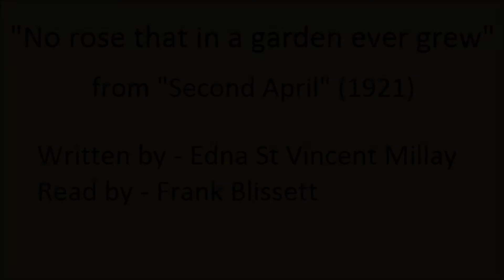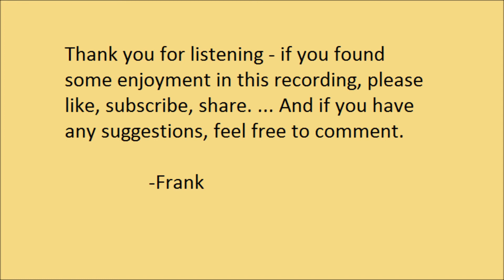"No rose that in a garden ever grew", by Edna St Vincent Millay (1921)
"No rose that in a garden ever grew", by Edna St Vincent Millay. Published in "Second April", in 1921.

Lilith was the mythical first wife of Adam, and is often said to have refused to submit to him as she considered herself equal.

Lesbia was the pseudonmy of Gaius Valerius Catullus, whose poem "Passer Mortuus Est", regarding Lesbia's beloved pet sparrow, was the subject of Millay's poem of the same title. As to Lesbia, her depictions in Catullus' poems indicate a stormy relationship.

Lucrece is a more modern version of the name Lucretia. Her rape & suicide by the prince of Rome was a touchstone event leading to the Roman republic. In Shakespeare's treatment of those events, he argues that the prince was prompted to attack her due to the high praise she received as a goodly wife.

Helen was a demi-god, and the most beautiful of woman. In legend, her removal from Sparta to Troy sparked the Trojan War. Her precise role has varied from writer to writer, though, with some, such as Sappho, arguing that Helen would have gone willingly, while others stating that she was abducted. Homer, for his part, treats her as a tragic figure.